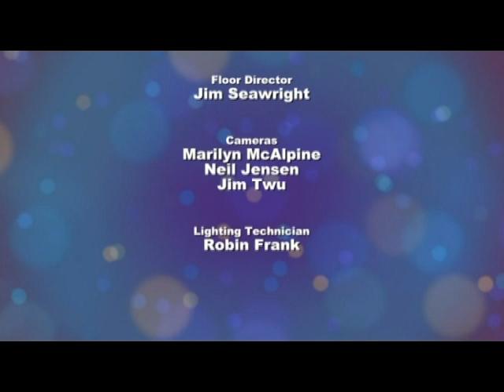Suzanne's Studio - Janis Baron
Suzanne Barnett welcomes, Janice Baron, founder of Sunday Friends.